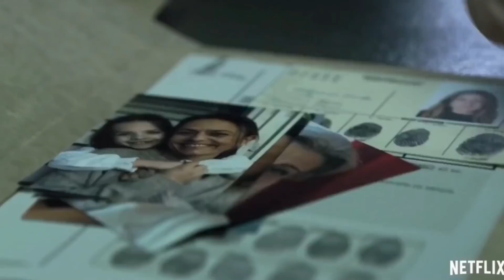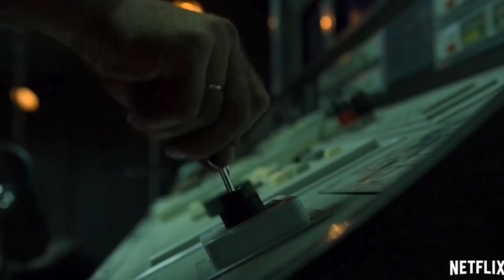La Casa De Papel 4 Trailer Nairobi Aun Viva - Money Heist 4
La Casa De Papel Parte 4 Trailer